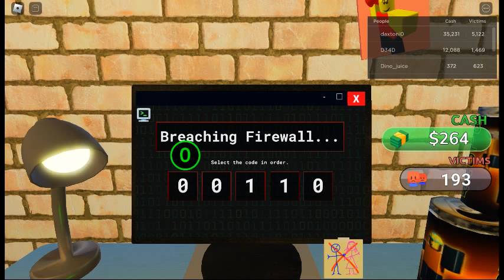sorry its part 2 Part 3 of becoming hacker to prove dad wrong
when i put to prove dad wrong is that its PART of the game